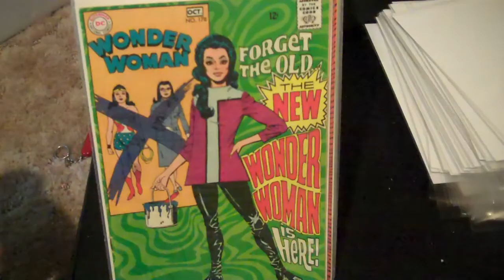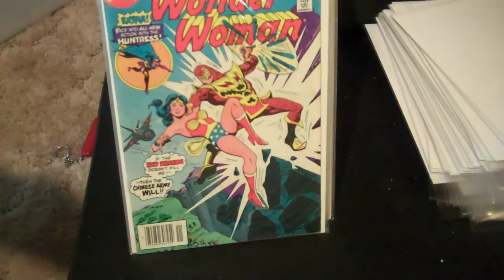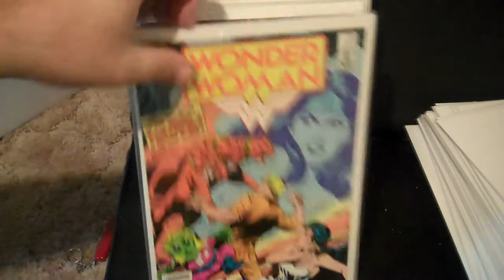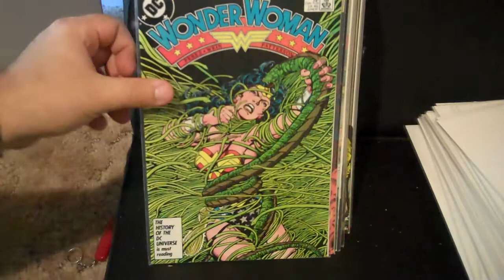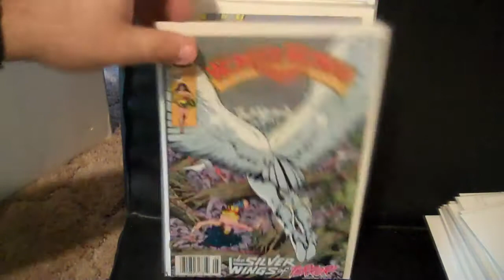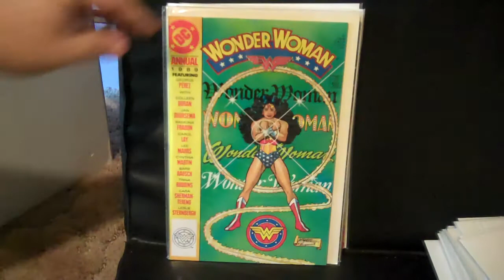King Joe's Wonder Woman Comics.